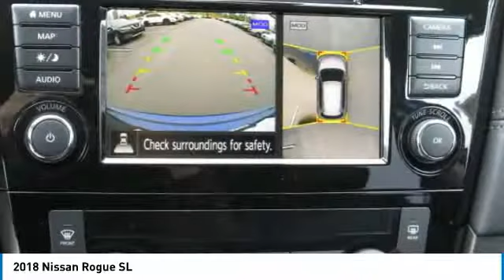2018 Nissan Rogue Newnan GA JW461085